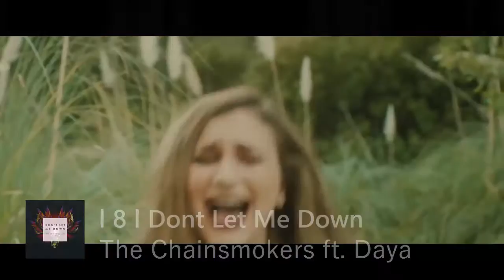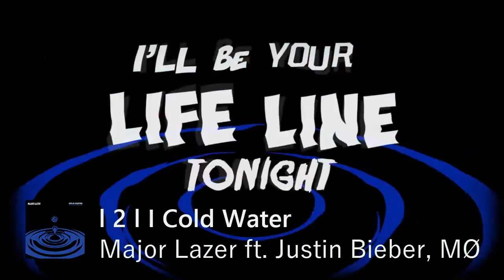Top 10 Songs - Week of September 1, 2016 (Spotify Global)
The Best Songs Of The Week According To The Spotify Global Top Chart For The Week Of September 1st!